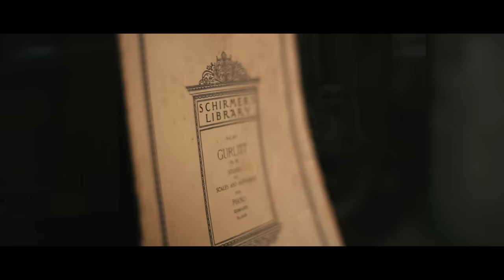大橋純子 - シルエット・ロマンス ［OFFICIAL MUSIC VIDEO］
大橋純子最新カヴァーアルバム
Terra3〜歌は時を越えて　より
2019年5月22日発売

令和最大の奇跡がここに
~歌手生活45周年記念~ 時代を越えて歌い継がれる永遠の名曲達と、食道がんを克服し歌い続けることを 選んだ大橋純子の奇跡のコラボ作品。

全10曲 収録曲
星に願いを(ジミー・クリケット)
黄昏のビギン(水原弘)
別れのサンバ(長谷川きよし)
卒業写真(松任谷由実)
夢で逢えたら(吉田美奈子 / 大瀧詠一)
シルエット・ロマンス(大橋純子)
SWEET MEMORIES(松田聖子)
愛は時を越えて(大橋純子)
接吻(ORIGINAL LOVE)
蕾(コブクロ)
Bonus Track ら・ら・ら(大黒摩季)